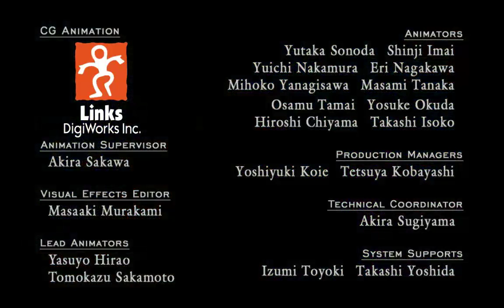تختيم لعبة ديفل ماي كراي 4 الحلقة 20 و الاخيرة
اللعبة تفتتح بـ " نيرو " مسرعاً نحو دار الأوبرا حيث "جماعة السيف" تجري المراسم، وذراعه اليمنى في حمالة. وفي الوقت نفسه " كيري" تبدأ الحفل بأغنية وتشعر بخيبة أمل حيث لم تجد نيرو بين الحضور. مع ذلك تبدأ أغنيتها، وأثناء ذلك يواجه نيرو العديد من الشياطين في طريقه إلى دار الأوبرا.و استطاع الوصول إلى دار الأوبرا في الوقت المناسب لسماع نهاية أغنية "كيري". بعد ذلك تنضم "كيري" إلى نيرو وتجد أنه قد أحضر لها هدية وهي قلادة ذهبية. الكاهن الأكبر في "جماعة السيف" وهو "سانكتوس"، يدعو أعضاء الجماعة للانضمام